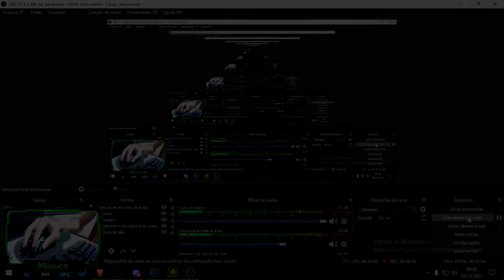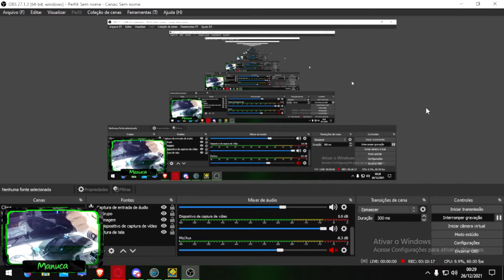(Insane Demon) Que 2022 Seja Cheio De GumShots!!! 🥰🥰🥰 | "Gumshot" By qMystic | GD (60HZ)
Quem fez a thumb: GeckoTheJavis#4607

◇Minha Opinião: Começando pela decoração, ela é muito boa, o que já era de se esperar por ser uma collab com creators tão bons. Tem alguns momentos em que pra mim ela acaba ficando um pouco pior mas nada demais. O level não é muito bme otimizado, que acaba lagando mesmo com o ldm dele, ai eu tive que usar o do Enzeux (vlw por ter feito), e mesmo nesse ldm ainda tiveram umas partes que davam uma leve queda de fps, mas já era bem jogável. Agora falando da GP, ela é um pouco desbalanceada, mas em geral bem divertida, mas principalmente o inicio é bem difícil, e também mais próximo do final. Mas é um level que caso seu dispositivo rode kk eu indico que passe. ◇

Notas:
Decoração 9/10
Gameplay 8/10
Diversão 8/10

Song Name: Curryrice - Bubble Soap (Redeilia Remix)

Meu nome no GD /
Geometry Dash: manuca

~Ficha Técnica do Meu PC/Cell~

64bits
CPU: Intel Core i3-10100F 3.60GHz
GPU: Asrock AMD Radeon RX 5500 XT 4GB
RAM: T-FORCE VULCAN 8GB 2666MHz DDR4
Memória: HD 1TB
Gabinete: PICHAU DRAGOON R RGB
Placa Mãe: H410M
Fonte: 500W 80 PLUS PFC ATIVO

Monitor: 56~75hz 1366x768 19.5" 5ms

64bits
CPU: Quad-core 2.3 GHz M1 Mongoose + Quad-core 1.6 GHz Cortex-A53
GPU: ARM Mali-T880MP12
RAM: 4 GB
Memória: 32 GB
Tela: 5.1" 1440 x 2560 pixel Super AMOLED